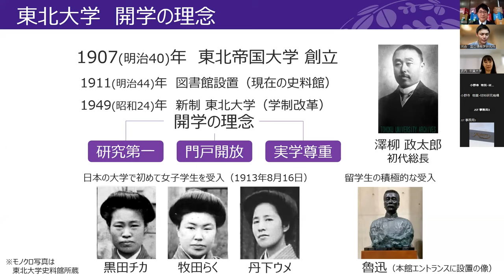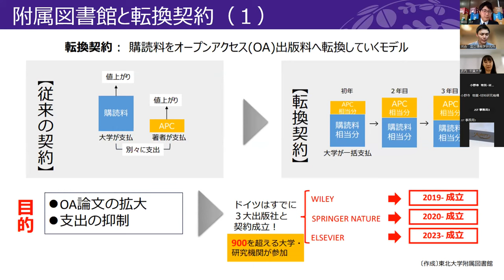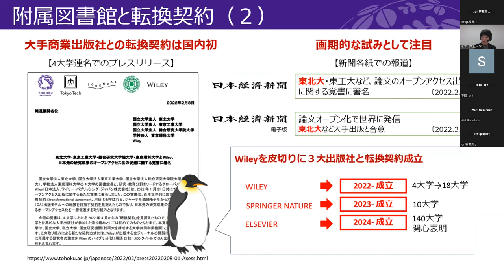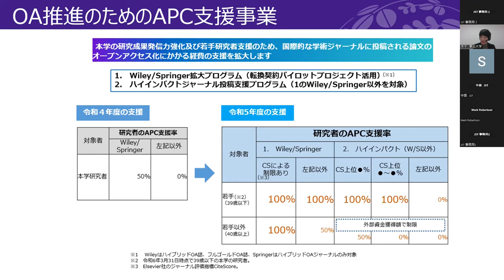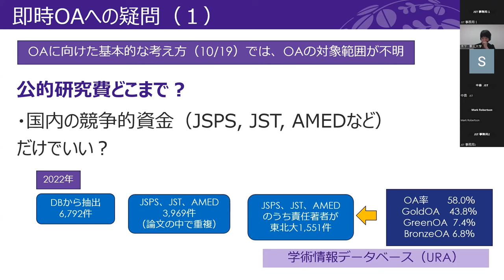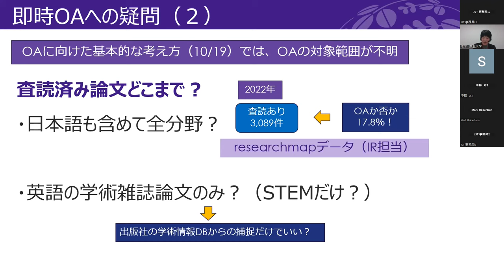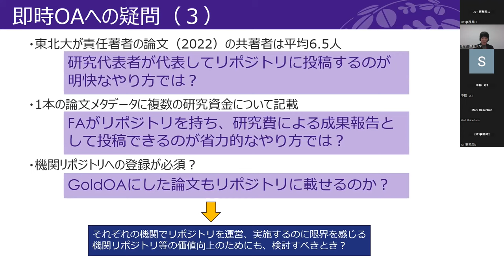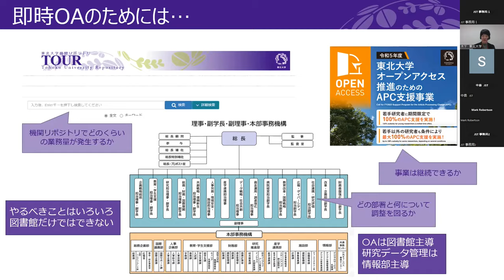JST/CHORUS Virtual Forum, 14 November 2023, Nao Kinoshita